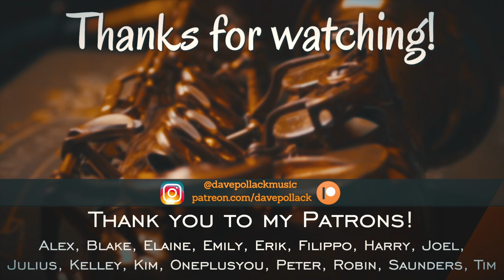Grew's Tune (Mulgrew Miller) | The Liam Sutcliffe Quintet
I hope you enjoy our version of "Grew's Tune" by the late great Mulgrew Miller. I studied under Mulgrew for my entire time at William Paterson University and loved every second of it. He is a true master on the instrument and an incredible person, and I am honored to have learned so much from him!

►Mike Noordzy, bass @mikenoordzy
►Gabriel Bar-Cohen, drums @gabrielbarcohen

►Alex, Blake, Dustin, Emily, Erik, Filippo, Harry, Joel, Julius, Kelley, Kim, Peter, Robin, Saunders, Tim